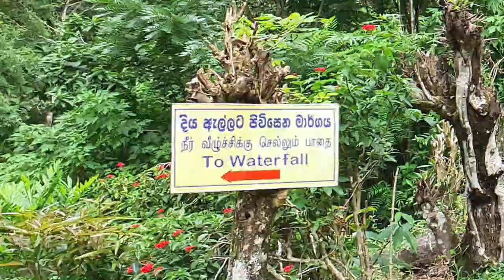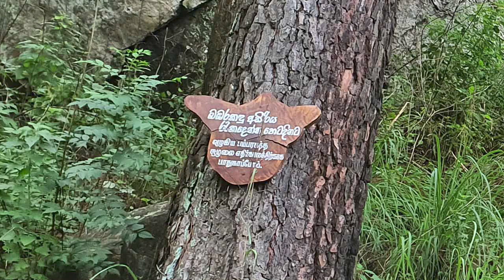Bambarakanda Falls, Pathway - video 3